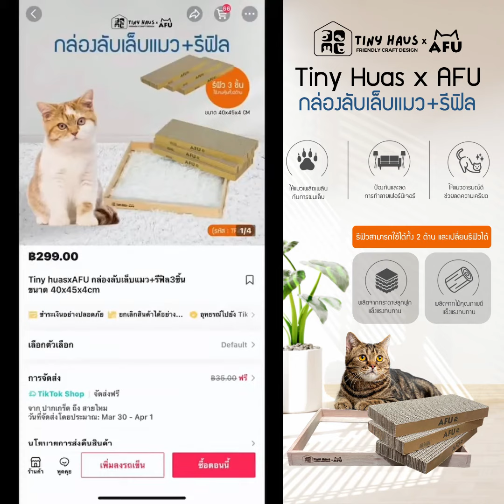กล่องลับเล็บแมว Tiny Haus x AFU TF403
Tiny x AFU กล่องลับ เล็บแมวเปลี่ยนรีฟิวได้ 🙀

👍 รีฟิวนำเข้าจากไต้หวัน ใช้ได้ 2 ด้าน
แข็งแรง ทนทานกว่าแบรนด์ทั่วไปถึง 10 เท่า วัสดุทำจากกระดาษลูกฟูกชนิดพิเศษหนา 5 ชั้น ที่ผลิตจากโรงงานอันดับ 1 ของไต้หวัน

👍กล่องไม้ สนแท้ เสริมความแข็งแกร่งพร้อมสู้ทุกกรงเล็บ

👍เปลี่ยนแผ่นลับเล็บด้านในได้โดยไม่ต้องทิ้งกล่องให้คุณประหยัดได้มากกว่าแผ่นลับเล็บแมวแบบทั่วไป

-ให้แมวเพลิดเพลินกับการฝนเล็บ
-ทำให้แมวอารมณ์ดีช่วยลดความเครียด

❤️ร้านเพ็ทช็อป รพส. ติดต่อเป็นตัวแทนจำหน่าย